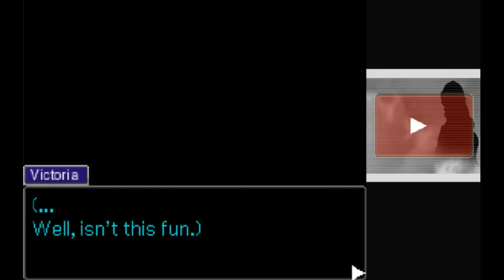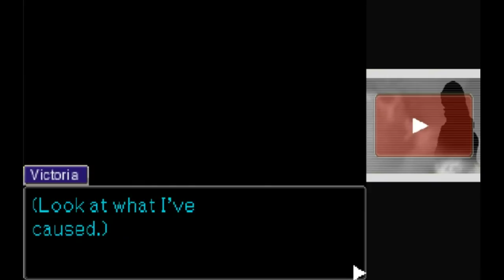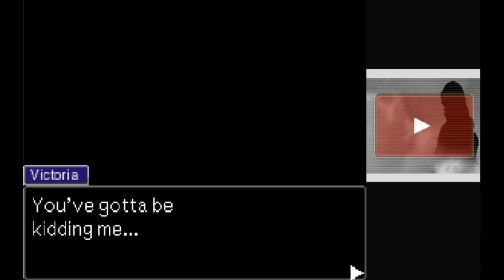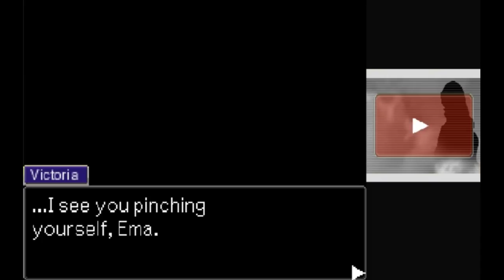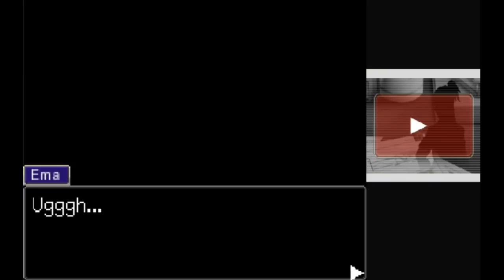Let's Play A Turnabout To El Dorado! [BLIND] Part 11: The Road To El Dorado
While we wait to resolve Ema's cliffhanger, we resume Victoria's tragic journey to El Dorado, in a whole new light...